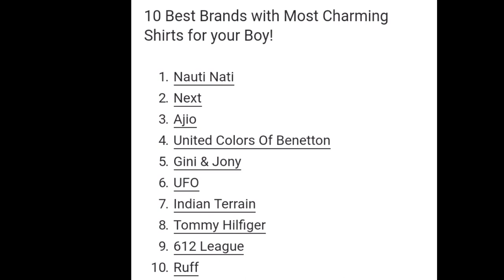10 Best Brands with Most Charming Shirts for your Boy